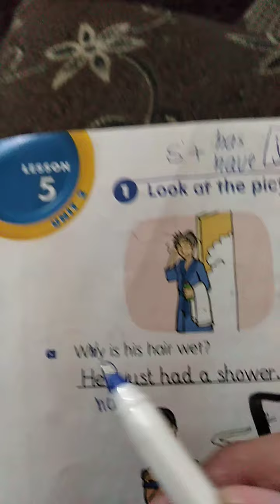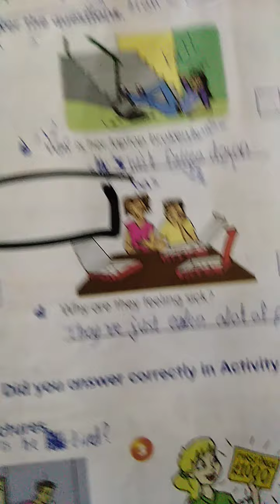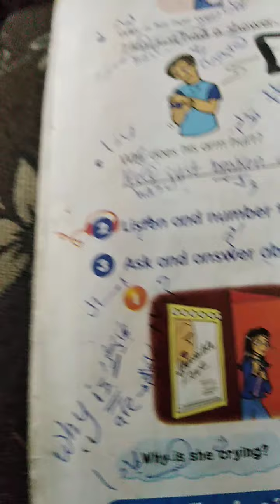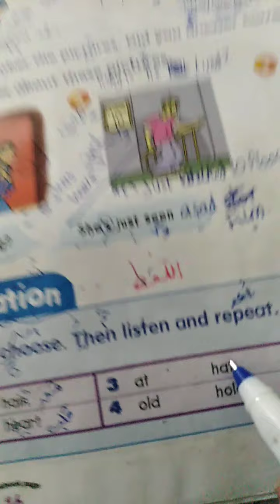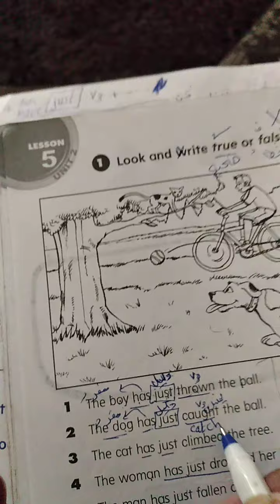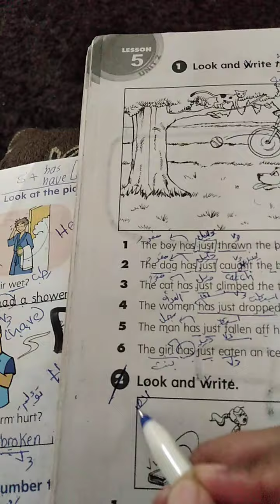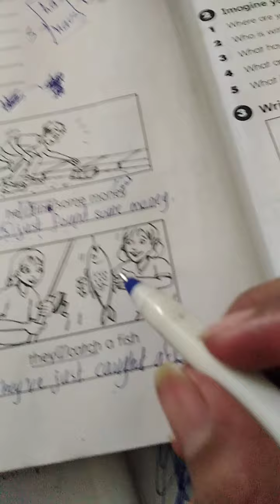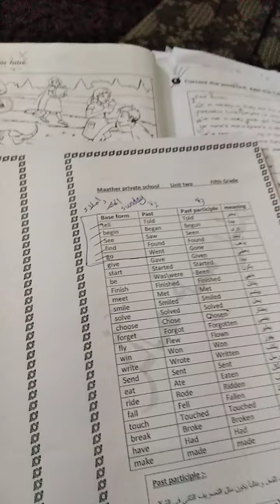fifth grade . unit two .lesson 5